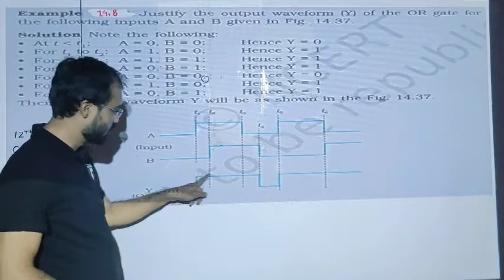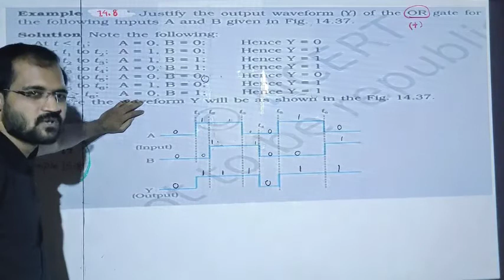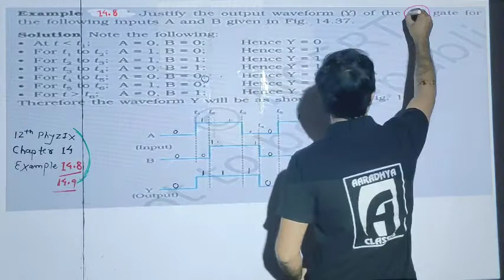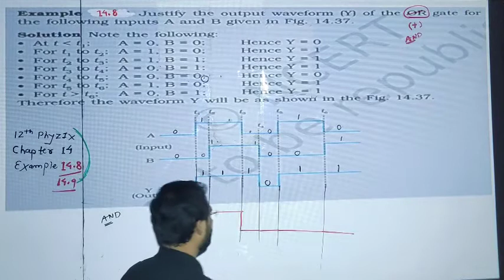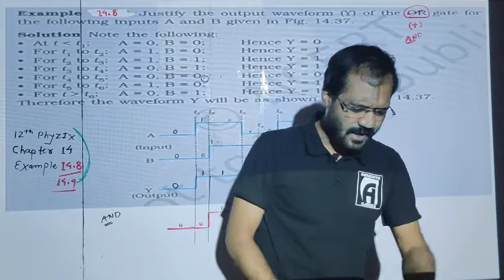EXAMPLE 14.8,14.9 CLASS 12 PHYSICS BY SOHAM SIR AARADHYA CLASSES ENGLISH MEDIUM